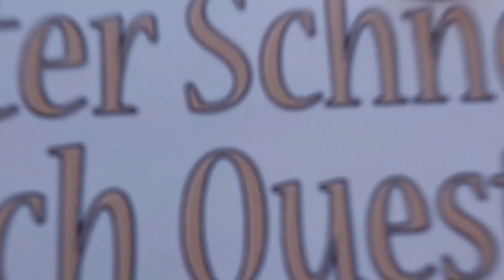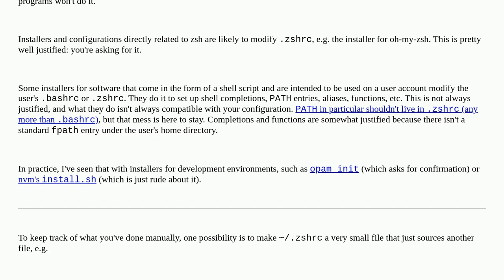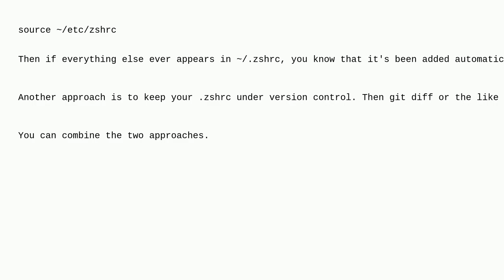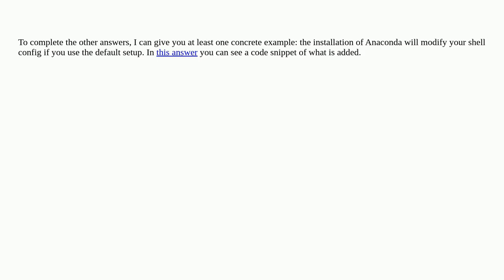Unix: Can .zshrc be modified automatically?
Can .zshrc be modified automatically?

A special thanks goes out to the community

  zsh